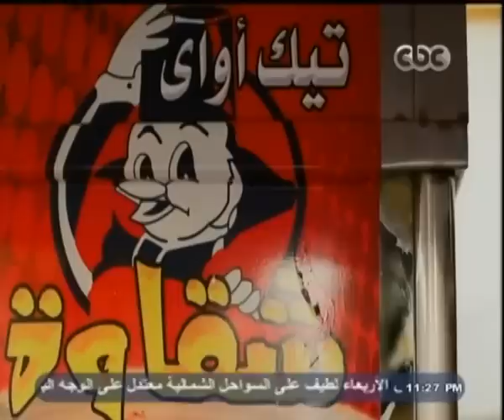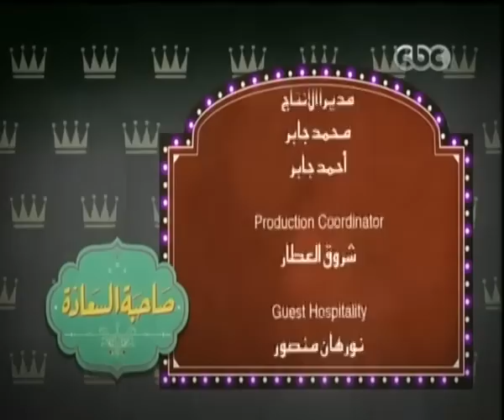صاحبة_السعادة | الحلقة الكاملة 30 سبتمبر 2014 | نجوم السينما المصرية أمام الكاميرا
ضيوف الفقرة
الدوبلير عبد الرازق فوزي
هاني المغربي، مصمم خدع سينمائية
 عمرو ماكجيفر مصمم مشاهد الأكشن
  عصام الوريث | مخرج أكشن
عباس صابر| مصمم إكسسوار سينمائي